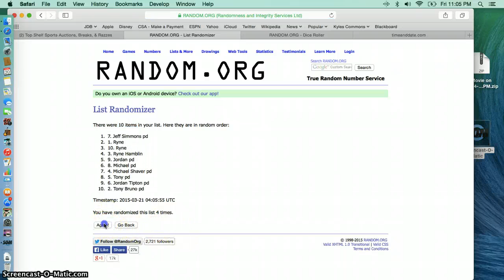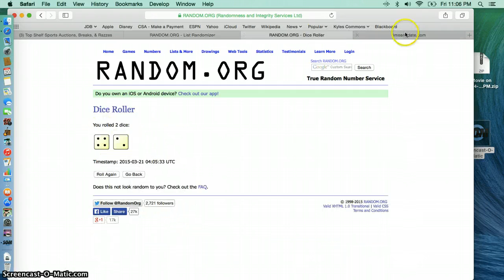rizzo- cox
top shelf